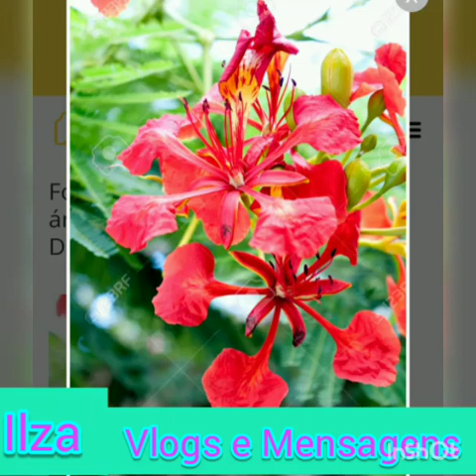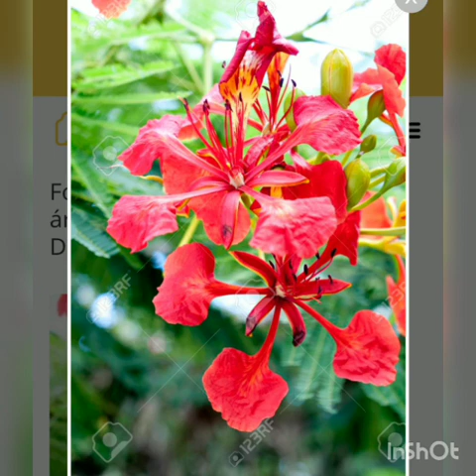As árvores falam entre si, e você, fala com os amigos?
Árvores que estão plantadas próximo  á minha casa,FLAMBOYANT.